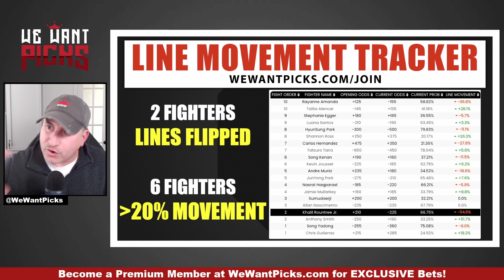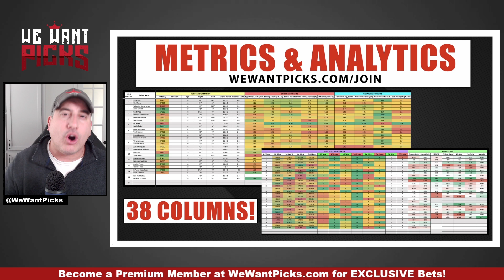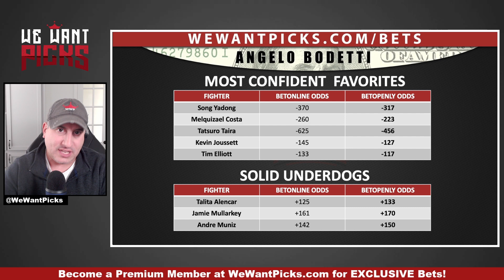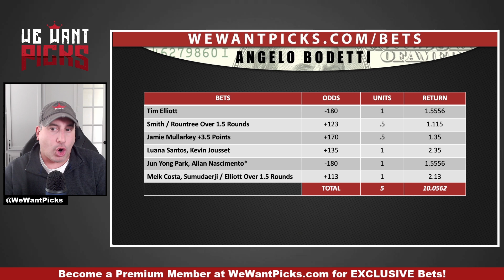BEST BETS: UFC Vegas 83: Song vs. Gutierrez Betting Guide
The We Want Picks crew break down their BEST BETS for UFC Vegas 83: Song vs. Gutierrez!

UFC Vegas 83: Song vs. Gutierrez
Rayanne dos Santos vs. Talita Alencar
Tatsuro Taira vs. Carlos Hernandez
Daniel Marcos vs. Carlos Vera
Stephanie Egger vs. Luana Santos
Steve Garcia vs. Melk Costa
Hyun Sung Park vs. Shannon Ross
Kenan Song vs. Kevin Jousset
Andre Muniz vs. Jun Yong Park
Sumudaerji vs. Tim Elliott
Nasrat Haqparast vs. Jamie Mullarkey
Anthony Smith vs. Khalil Rountree Jr.
Yadong Song vs. Chris Gutierrez

00:00:00 HUGE Giveaway
00:04:20 Favorites and Dogs
00:10:53 Angelo's Bets
00:16:18 Jacob's Bets